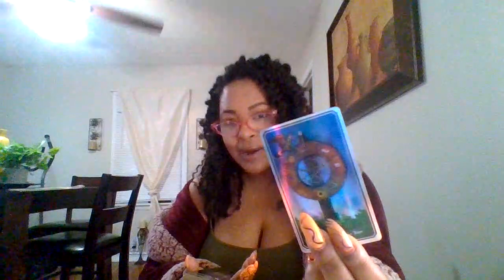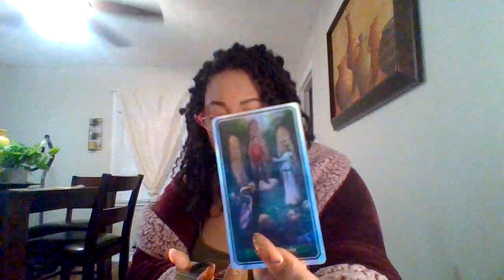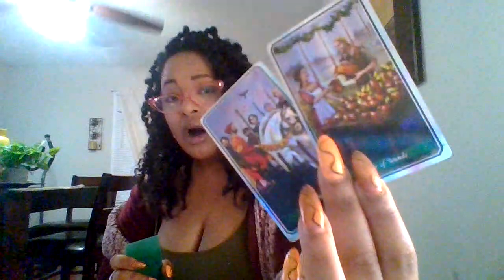GEMINI ♊SOMEONE IN THEIR FEELINGS ABOUT WHAT YOU MADE OUT OF LIFE‼️FOCUSED ON U WITH ENVY😡‼️🧿